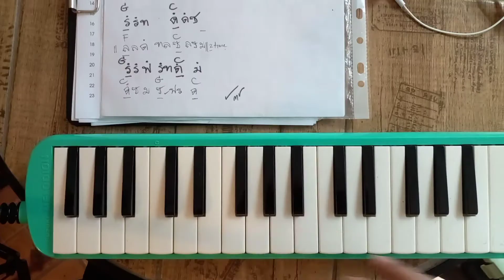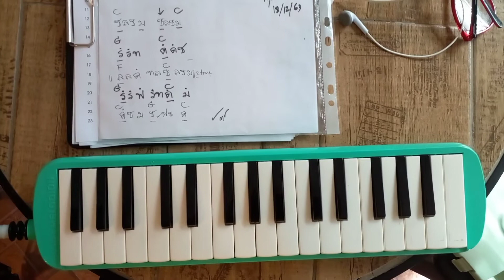ดนตรีเมโลเดี้ยน l.P.5 เพลง We Wish You A Merry Christmas